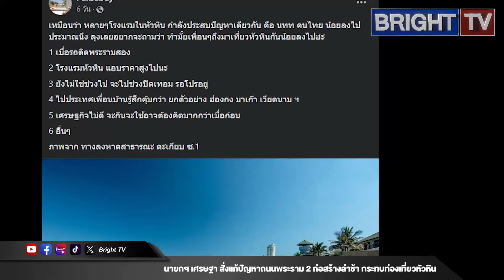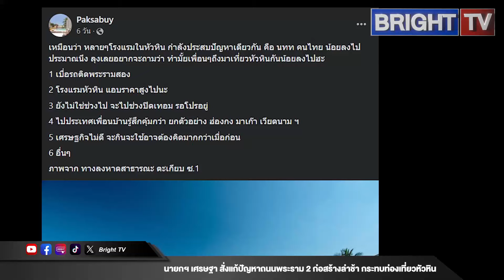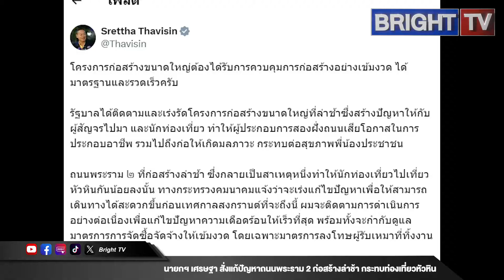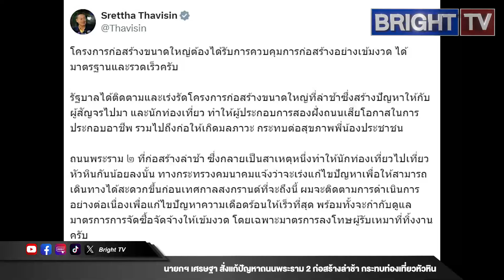เศรษฐา สั่งแก้ปัญหาถนนพระราม2 ก่อสร้างช้า กระทบท่องเที่ยวหัวหินเหตุเบื่อรถติด อุบัติเหตุคาดเดาไม่ได้